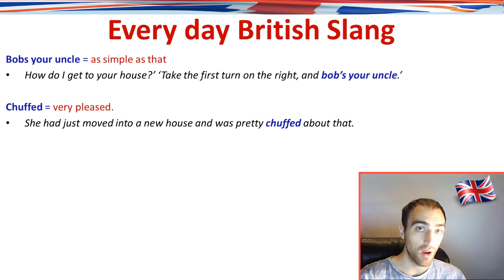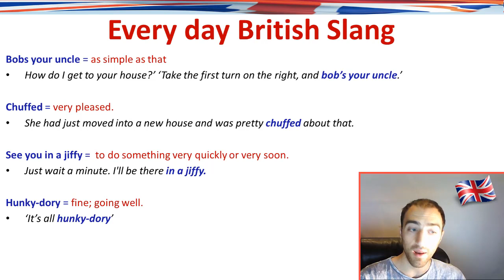Everyday British slang!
Learn how to use British slang in everyday conversation!

👨‍🏫Improve your Spoken English with me!

👨‍🏫🗣️Practise your English with me in my FREE English Corner Telegram Group

🔴 Other:

✳️WeChat: JamesWarren

🎧Learn English with James PODCASTS🎧

💰🙏If you really like my teaching then why not consider making a small donation to show your support🙏

📲Got a question?📲
Let's talk: